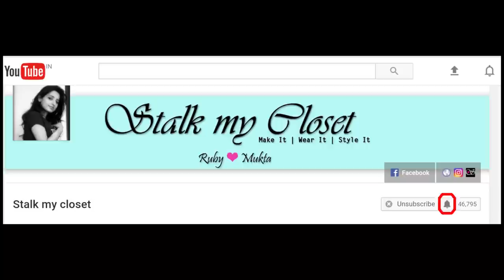Circular Palazzo Cutting & Stitching | Learn Professional Techniques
More videos from our channel

My shooting accessories
Camera- Canon 80D
Voice recorder- Zoom H1-
Lapel mic(collar mic)- Boya